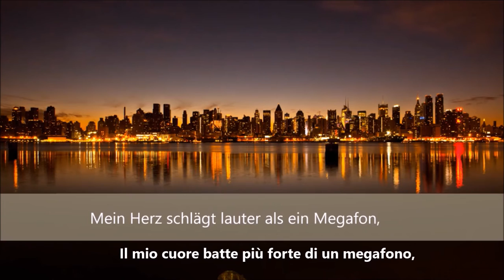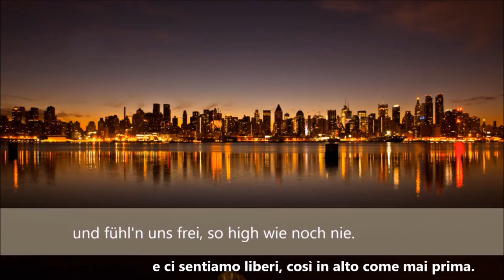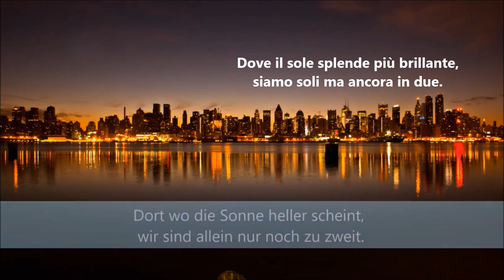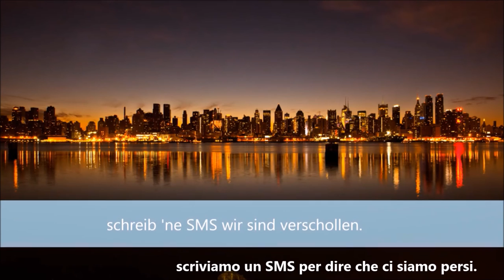TEDESCO FACILE #133 - canzone - ASCOLTA IL TUO CUORE --- MOMENTO FELICE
Canzone: ASCOLTA  IL TUO CUORE -- MOMENTO FELICE